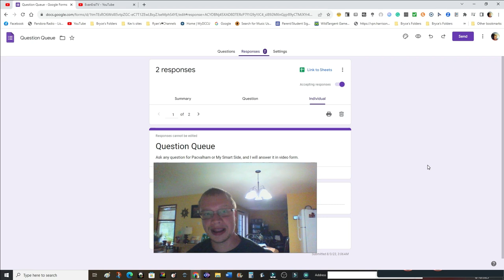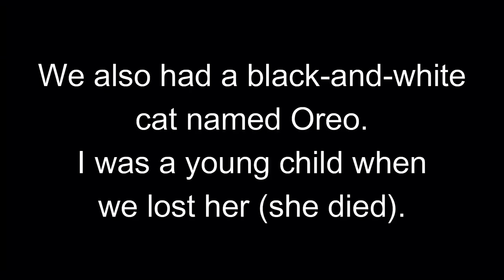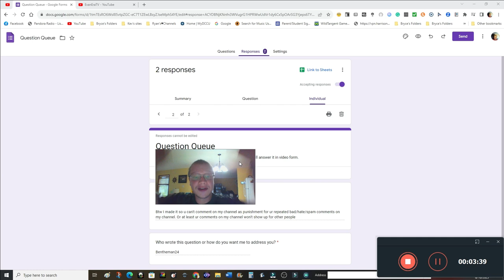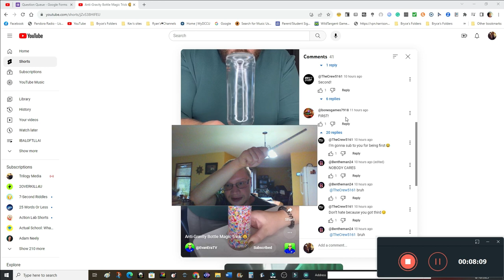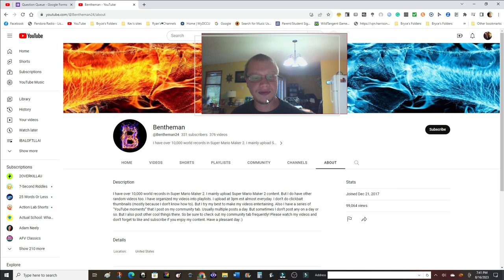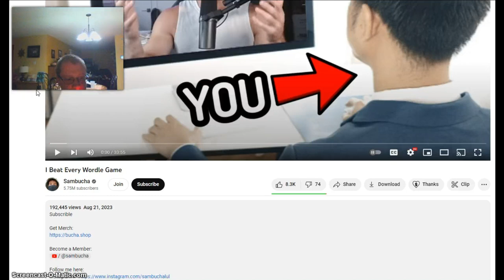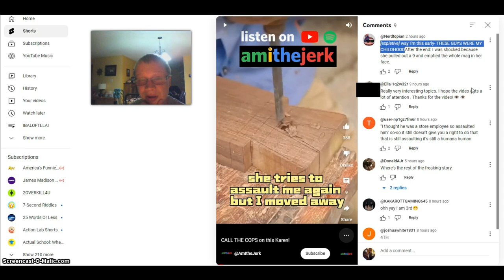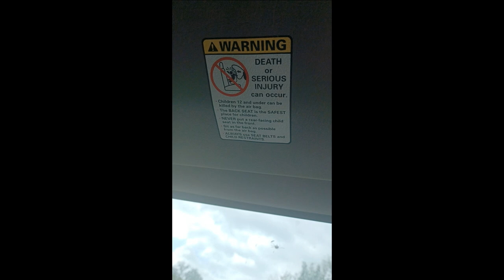Question Queue 1 - Pacvalham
In this video, I answer a question from Brandon The Bear about animals around my house and Grandad's farm, and from Bentheman24 about our controversy.